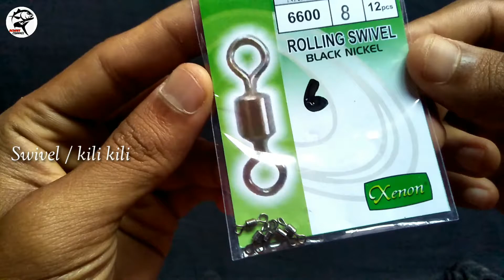Tutorial Cara Membuat Umpan Killer Dari Karet Pentil Dan Pelampung popper ll untuk casting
Cara membuat umpa casting dari karet pentil dan pelampung popper sangat  efektif untuk casting di penggiran cocok untuk ikan predator.